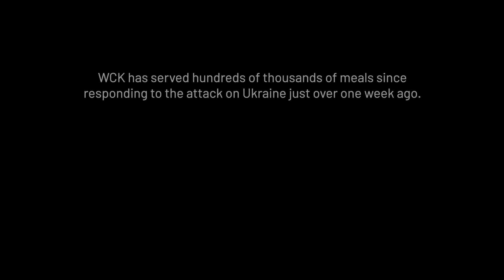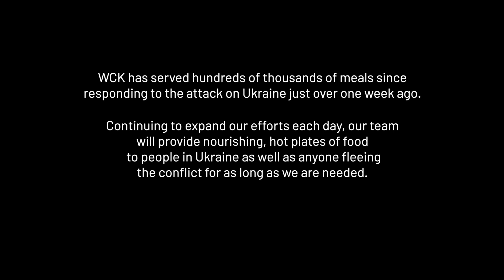WCK ChefsForUkraine: One Week Update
Since Russia began their attack on Ukraine last week, WCK has activated restaurants in Ukraine and 4 surrounding countries, serving hundreds of thousands of meals to families—and we'll be here as long as we're needed.

Founded in 2010 by Chef José Andrés, World Central Kitchen (WCK) is a nonprofit organization that is first to the frontlines providing fresh meals in response to crises, while working to build resilient food systems with locally led solutions. Applying our model of quick action, leveraging local resources, and adapting in real time, WCK has served hundreds of millions nourishing meals around the world.